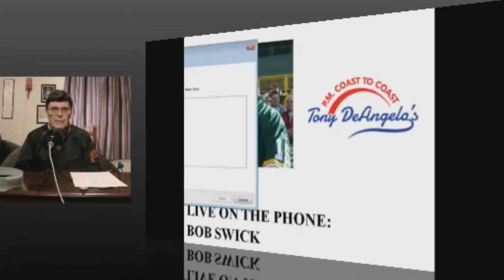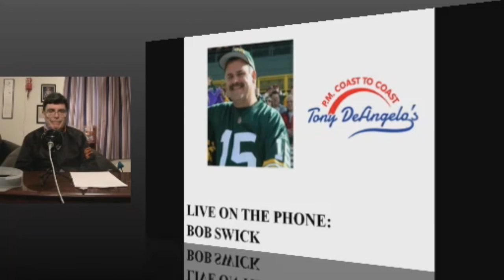"P.M. Coast to Coast" interview with Prof. Bob Swick, 1/26/2017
On this January 26, 2017 interview. Tony De Angelo interviews show friend (and fellow Yankee Clipper Channel participant) Bob Swick on matters before the Conn. State Legislature including (but not limited to) the licensing of cats. (For real..)